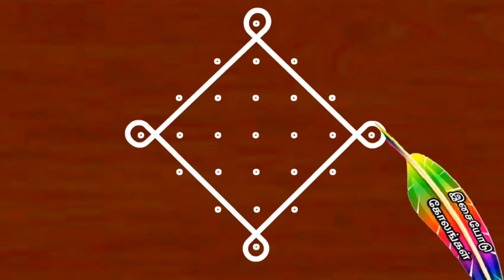Simple sikku kolam|7*1|Straight dots|Isaiyodu kolangal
Simple sikku kolam
#7*1 dots
Isaiyodu kolangal